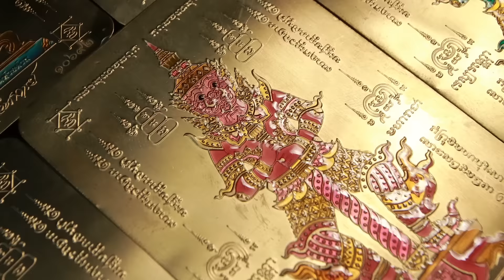คุยคุ้ยคน | สงครามลับกับนักรบไร้ตัวตน | หน่วยกล้าตายกรมผสม 13 ตำนานนรกบ้านนา Part 6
สงครามลับกับนักรบไร้ตัวตน
Part 6
หน่วยกล้าตายกรมผสม 13 ตำนานนรกบ้านนา
พล.อ.บัญชร ชวาลศิลป์
เรื่องราวของสงครามลับที่ประเทศไทยเข้าไปมีส่วนร่วมแบบลับๆ…
กับประเทศมหาอำนาจอย่างสหรัฐอเมริกาโดยหน่วยงาน CIA ซึ่งการส่งทหารประจำการเข้าไปปฏิบัติหน้าทีในครั้งนั้นจะต้องลาออกจากราชการและไปปฎิบัติหน้าที่อย่างลับๆโดยไม่เปิดเผยตัวตน.. และมีคำสั่งห้ามไม่ให้เปิดเผยเรื่องนี้กับใครเป็นอันขาด.. นักรบเหล่านี้จึงเป็นนักรบนิรนาม… รวมทั้งกลุ่มคนอีกกลุ่มหนึ่งที่ถูกว่าจ้างโดย CIA ซึ่งเป็นกลุ่มที่ถูกเรียกว่าทหารเสือพรานกับเรื่องราวการรบเพื่อต่อต้านระบบสังคมนิยมหรือลัทธิคอมมิวนิสต์ไม่ให้ข้ามโขงเข้ามาสู่ประเทศไทยจะเป็นอย่างไร..?? เรื่องราวสงครามลับที่จะไม่ลับอีกต่อไป..ติดตามคลิปนี้ครับ